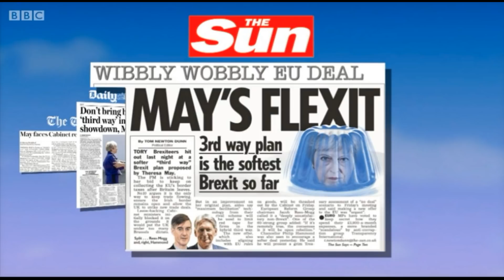17.4 million people voted to be free from the EU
Jacob Rees-Mogg: 17.4 million people voted to be free from the EU, we sometimes forget this glorious opportunity that the nation is taking for itself